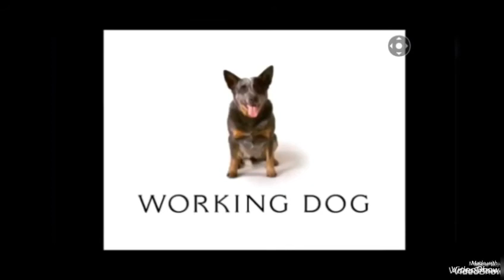Best. Movie. Studio. Logos